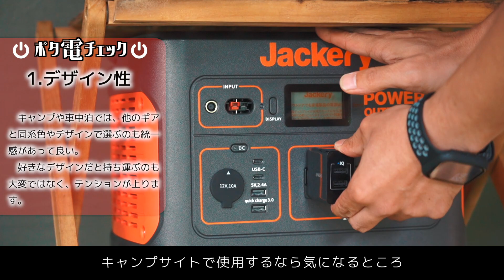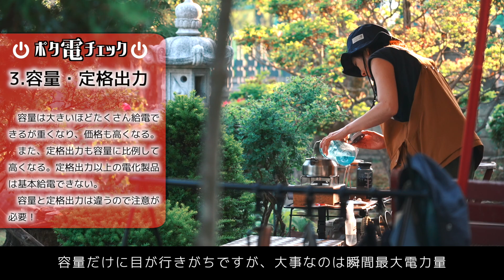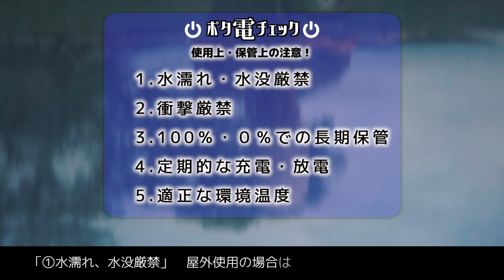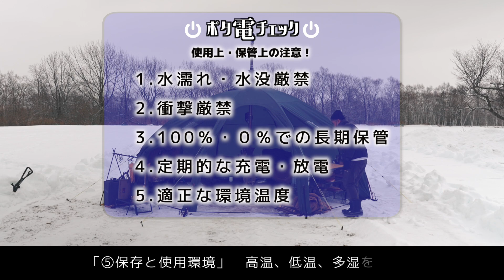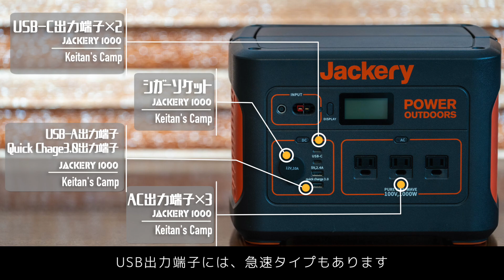ポータブル電源4台愛用者が「キャンプで買う前に伝えたい選び方と注意点」を徹底解説！~JOYZIS、BLUETTI、EcoFlow、Jackery~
【キャンプや車中泊で愛用中の4台のポータブル電源を徹底比較】
ポータブル電源は、キャンプや車中泊でも大活躍の優れもの。少し前までは高価で贅沢なものと思われていましたが、防災目的でも需要が高まっています。様々なメーカーから発売され、何を選んだらよいのかわからないという方も多いのではないでしょうか。

選び方のポイントやポータブル電源を使用する際の注意点についても解説しました。実際に使用している場合の様子もまとめています！
参考になった、ぜひ使いたい、購入を決めたなどのコメントや高評価もお待ちしています！
今回も動画をご視聴いただき、ありがとうございました。

▶Joyzis ポータブル電源 予備電源 BR1000
商品リンク：
▶Joyzis ポータブル電源 予備電源 BR500
商品リンク：

🔽目次
00:00~    オープニング
00:53~    ポータブル電源の選び方チェックポイント7
05:23~　ポータブル電源使用上の注意点
07:03~    4台の愛用ポータブル電源紹介
10:32~　各機能の4台比較
12:44~　高出力電化製品(ドライヤー）検証
14:45~    まとめ

▶ECOFLOW RIVER PRO（旧600PRO)

🔽ポジラボのブログでも紹介しています！
【キャンプで人気急上昇のポータブル電源】4台愛用者が買う前に知っておきたい注意点を徹底解説

🔽Keitan’s Campおすすめ動画リスト
■日本一を記録した北海道支笏湖で超絶景湖畔キャンプ~美笛キャンプ場~
■70代の両親を電源フル活用で快適キャンプにおもてなし！

🔽最新の情報はSNSでお届けします！

【使用機材】
◆カメラ
    sony α7SMⅢ/ α7Ⅳ/DSC-RX100M5/GoPro HERO 7/
◆レンズ
   sony 24-105mm f4G /16-35mm f2.8GM/24mm f1.4GM /55mm f1.8ZA /135mm f1.8GM /